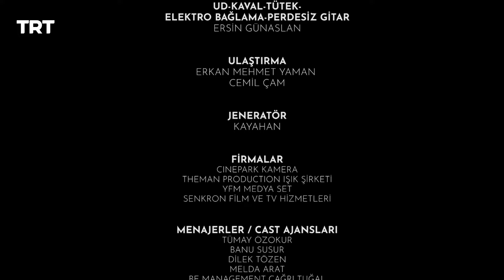Türkan Hanım'ın Konağı 54. Bölüm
Bir program düşünün; aynı zamanda özlediğimiz sıcacık bir aile ortamında, birbirlerinin sevinciyle sevinen, derdiyle kederlenen insanların hikâyelerini ekrana getirsin, içinde yemek tarifleri ve gündelik pratik bilgiler olsun. Hep beraber gülüp, hep beraber ağlayan, içine sonsuz mutluluklar sığan kocaman bir konak olsun. O konakta hayattan çıkarılan küçük mutluluklar en kıymetli anlara dönüşsün. O konakta her birimize, Türkan Hanım’ın omzunda bir yer olsun.

Bir dizi düşünün; her hafta alanında uzman bir konuk, hepimizin başına gelebilecek bir sorunun çözüm yollarını anlatsın. Bununla da kalmasın sevdiğiniz sanatçıları evlerinize konuk etsin. “Nasıl olacak ki?” diyorsanız, Türkan Hanım’ın Konağı hikâye ile gerçeği, masal ile hakikati sizler için bir araya getiriyor. Her hafta örnek bir konunun işleneceği dizide, geleneklerimizin köklü mirası ile Türkan Hanım, hem konağındaki büyük ailesine hem de ekran başındaki izleyicilere yol gösterecek.

Arzu Yanardağ (Rabia)
Mürşit Ağa Bağ (Ömer)
Ayşen İnci (Türkan)
Okan Yiğit (Metehan)
Almira Tuğgül Küçükoğlu (Zehra)
Sevgi Temel (Berna)
Hasan Demirtaş (Cem)
Günce Mutlu (Gökçe)
Buket Dereoğlu (İdil)
Münibe Millet (Nurhayat)
Kenan Cinivizi (Orhan)
Begüm Koyçiç (Nalan)